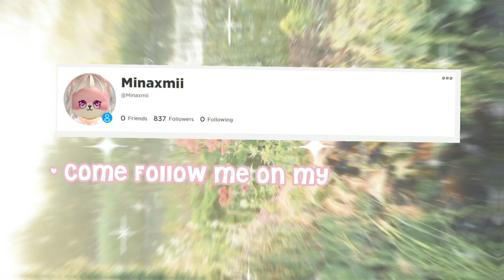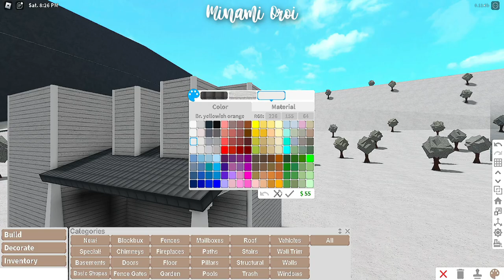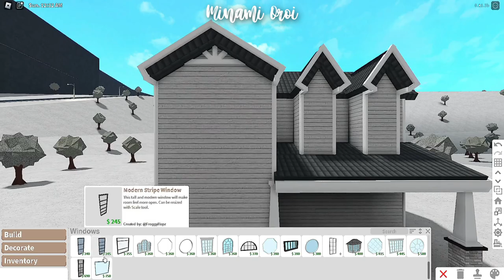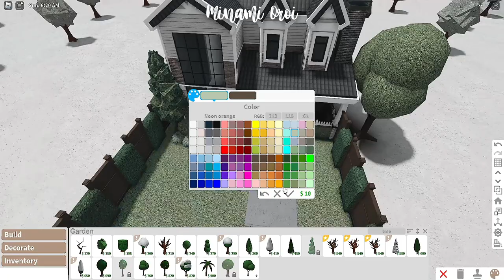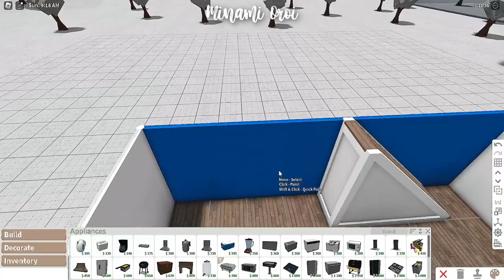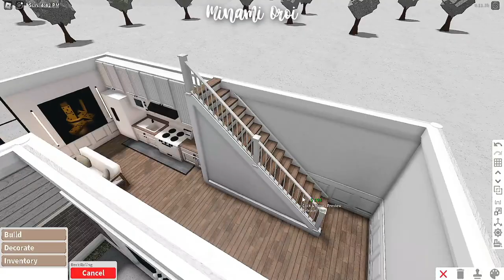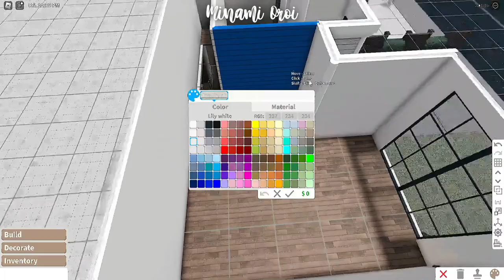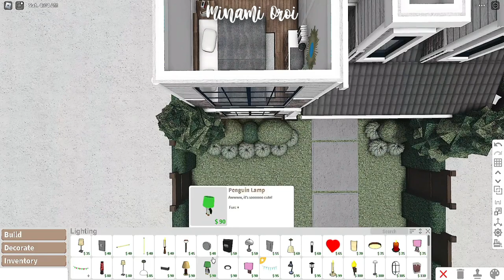Roblox Bloxburg - Two-Story House - Minami Oroi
🌱🍄Build Details:
Cost: 51,104

Gamepasses Used:
Multiple Floors
Advanced Placing

 FaQ